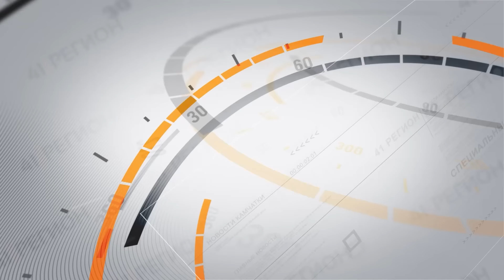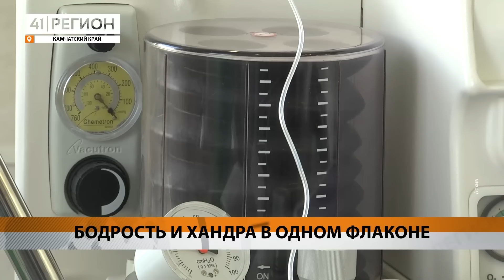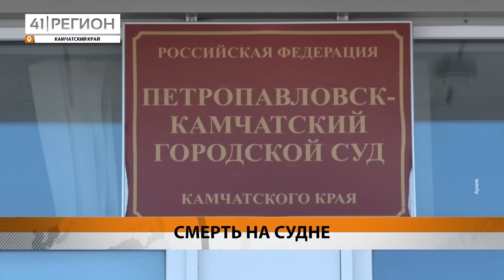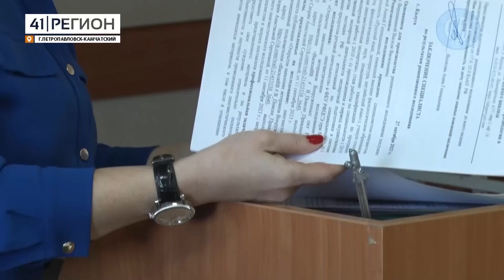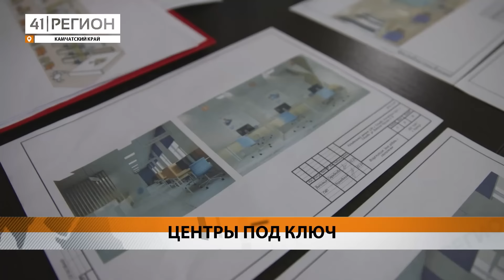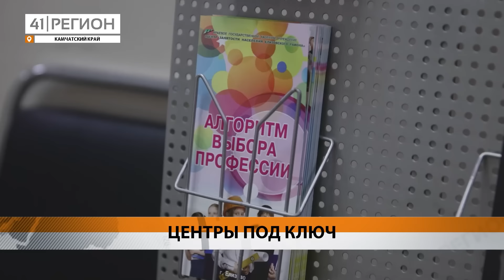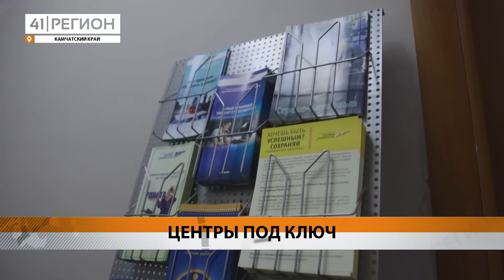Новости Камчатки за 15 августа 2024 года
Грибник после встречи с медведем попал в реанимацию; виновник апрельского ДТП на «БАМе» получил срок; власти Камчатки собираются запретить ночные «пивнушки»; камчатцы пожаловались на проблемы со здоровьем после употребления энергетиков; часть домов в Мишенном-3 до сих пор не подключили к новым коммунальным сетям; группа «Корни» откроет «Экосистему»; камчатцы собирают деньги на лечение собак из приюта.

1. После встречи с медведем выжил грибник из Елизова 00:00
2. Стали известны подробности нападения медведя на грибника 01:23
3. Военнослужащему дали срок за пьяное ДТП с двумя погибшими 02:15
4. Меры, регулирующие продажу алкоголя, запланировали ввести на Камчатке 03:33
5. Закон о запрете продажи энергетиков детям вступит в силу в России 05:12
6. На строгий режим отправили матроса, ударившего коллегу ножом 12:41
7. Приговорена к принудительным работам жительница Камчатки 13:45
8. Жители Мишенного-3 поделились пожеланиями к ремонту микрорайона 14:23
9. Опрос «41 Региона»: камчатцы делятся впечатлениями от интернет-блэкаута 19:02
10.  Программа очистки Култучного озера попала в нацпроект «Экология» 19:50
11.  Водные гонщики пугают морских животных ради забавы 21:52
12.  Два новых автобуса выйдут на линии Елизовского района 22:45
13.  На открытии форума «Экосистема» выступят приглашённые артисты 23:29
14.  Все службы занятости модернизируют до конца года на Камчатке 24:44
15.  Оплатить долг за лечение подопечных не может приют для собак 27:13
16.  День аборигена отпраздновали в Усть-Камчатском районе 27:56